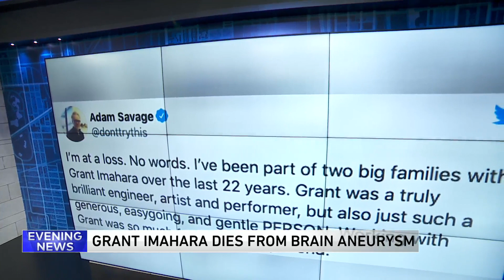Doctor discusses risks of aneurysms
A co-host of the popular long running show “MythBusters” died suddenly due to a brain aneurysm.

Grant Imahara died at the age of 49.

Imahara had become a popular figure since joining the science show back in its third season, and his sudden death caught many of his former co-hosts by surprise.

Dr. Demetrius Lopes, the director of the Advocate Health Care Stroke Program, joined WGN News to talk about the risks of brain aneurysms.